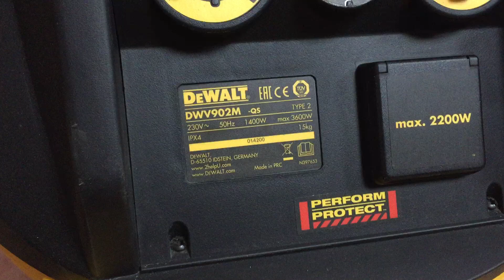DeWALt DWV902m - DeWALT DWV 902m - DeWALT porszívó - DeWALt Staubsauger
DeWALT bolt Budakeszi - DeWALT szaküzlet Budakeszi

M Klasse Industrie Nass- und Trockensauger
DWV902M

M Klassifizierung erfüllt die EU Richtlinien
Innovatives zwei Filter System ermöglicht eine konstant hohe Saugleistung
Konstante Saugleistung auch bei feinsten Beton- und Holzstäuben

BESCHREIBUNG
Automatische Filterreinigung im 15-Sekunden-Rhythmus
elektronische Saugkraftregulierung
Integrierte Steckdose mit automatischer Einschaltung
Teleskophandgriff sowie große Rollen vereinfachen den Transport auf jeder Baustelle
Akustischer Alarm bei Saugkraftabfall
Synchronüberwachung mit 15 Sek.-Ausschaltverzögerung für restlose Aufsaugung aller Arbeitsabfälle
SERIENMÄSSIGER LIEFERUMFANG
32 mm Saugschlauch (4 m Länge)
AirLock Adapter
Stufenadapter
Staubsack